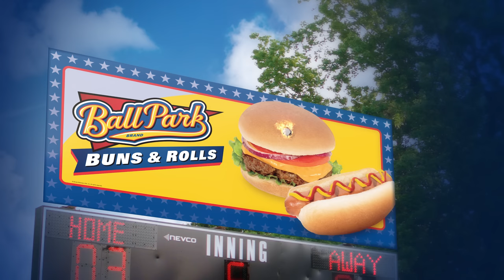Bring It Home with Ball Park Buns :15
Celebrate your everyday victories with America’s favorite bun, Ball Park Buns & Rolls.